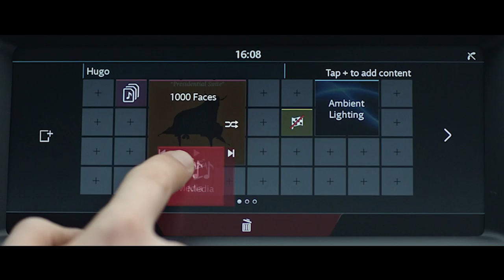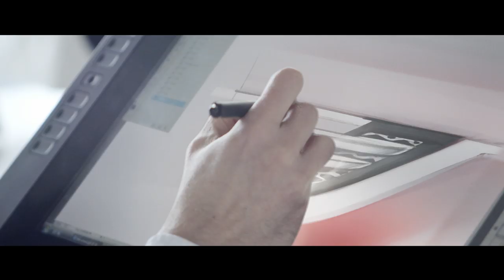Jaguar Land Rover Corporate Film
Jaguar Land Rover are the UK’s largest automotive manufacturer, built around two iconic British car brands.

We are driven by a desire to deliver class-leading vehicles, which will provide experiences our customers will love, for life.

Employing almost 42,000 people globally, we support around 240,000 more through our retailers, suppliers and local businesses.